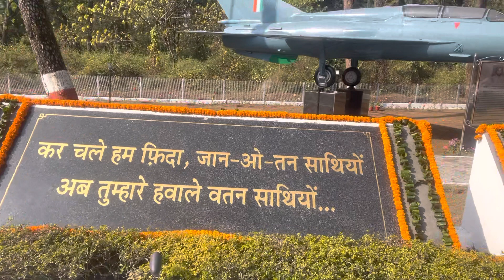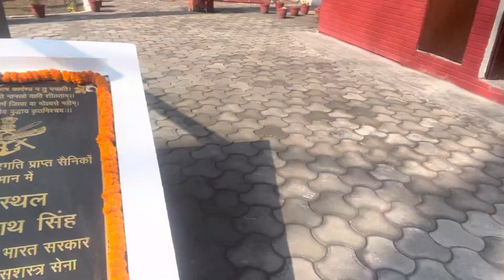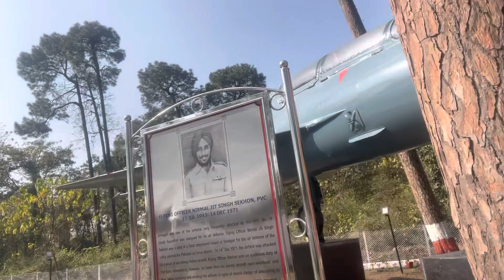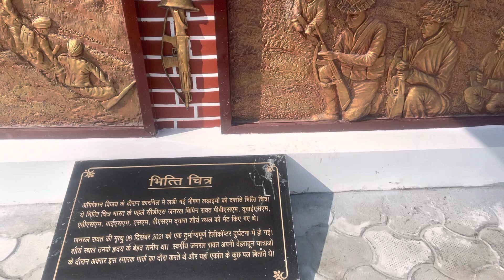आसान नहीं फौजी कहलाना दोस्त, जज़्बात पिघलाकर रगों के लोहा भरना पड़ता है।Join DDA in 2023 - Sandeep Sir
Sandeep Sir’s Doon Defence Academy is a leading institute for Best NDA Coaching in Dehradun. Doon Defence Academy is one of the top Institutes for NDA Coaching in India. Doon Defence Academy is one of the finest Institutions, where a student can learn about all the ethics of living an inspiring and glorious life. Make Career in Merchant Navy with Doon Defence Academy. Join Doon Defence Academy for Merchant Navy Coaching After 12th.

Doon Defence Academy has proudly given more than “12000 Selections in Last 18 years”.

Known for providing the Best NDA coaching in India to all the NDA aspirants, DDA has achieved magnificent results over the years. DDA also provides SSB-Interview classes free of cost for our students in Dehradun.
Doon Defence Academy Motto “Country First”
Doon Defence Academy is the No.1 Institute for NDA Coaching in Dehradun, India. Every year more than 5000 students enroll themselves for different career prospectives.

DDA has given more than 12000 selections in last 18 years. Now it’s your turn. Join the best National Defence Academy (NDA) training institutes.
Founded by Mr. Sandeep Gupta, Submariner-Indian Navy (Retd.) in 2005, DDA has nurtured many brave soldiers and mariners under his excellent mentorship. Mr. Sandeep Gupta is popularly known as Sandeep Sir of Doon Defence Academy. He has left no stone unturned in giving the best education and guidance to young generation to Join Indian Armed Forces and Merchant Navy,

Mr. Sandeep Gupta He is a true epitome of being an excellent motivator and a leader. Join the Best National Defence Academy (NDA) exam preparation, training institutes to obtain best results from 17 years experienced trainers.

Head Office

Sandeep Sir’s Doon Defence Academy,
Near IT Park
Sahastradhara Road

Monday to Friday: 8.30 am – 6.30 pm
Saturday: 8.30 am – 2.00 pm
Sunday – Closed

 For Admissions/Enquiry contact our
 Head Office Only

We Have No Branch. Beware of Fake Institutions Using Similar kind of Name Like Us and Misguiding Students.